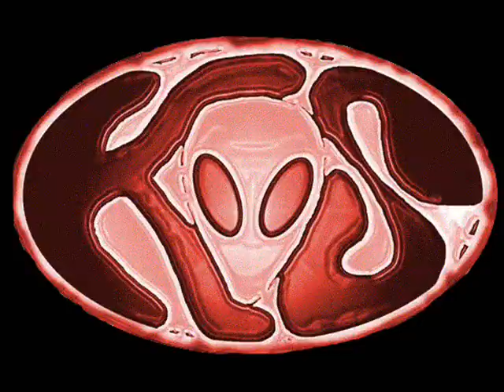KamaSutrance - Childhood Heroes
So.. HERE WE GO. Enjoy it.

My childhood heroes Tribute - All Clasics Tracks in one big Megamix,..

Talamasca - Sinai
Astral Projection - pepole can fly
Indoor - Sweet Coming Home
Transwave - Land Of Freedom
Astrix - scientific reality
Deedrah - Reload
Power Source - Skywalker
Talamasca- The Hunted Becomes The Hunter
Cosmosis - key To The Innerverse
California Sunshine -  Summer 89
The Delta - Traveling At The Speed Of Thought
Johann Bley - Leave your Body
Eskimo - Party Pooper
Infected Mushroom - Psycho
E-Rection - Out Here We Are Stoned
X-Dream - Our Own Happiness
Oforia - Arcadia
Prana - Boundless
Chakra & Edi Mis - X File
Astral Projection - Dancing Galaxy
Sun Project - Space Dwarfs
Yahel - Waves of Sound
Infected Mushroom - Bust A Move
Man With No Name - Teleport
Cosma - Yok Yok
Juno Reactor - Pistolero
Electric Universe - Meteor